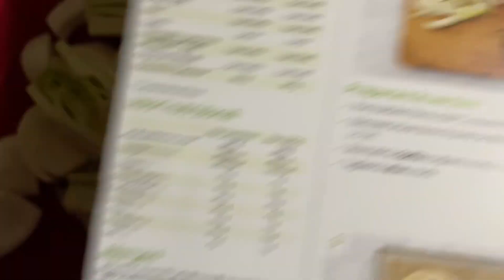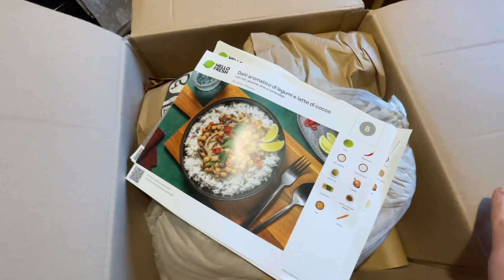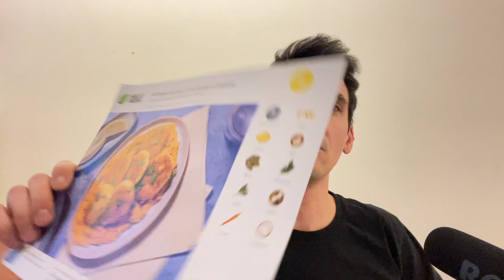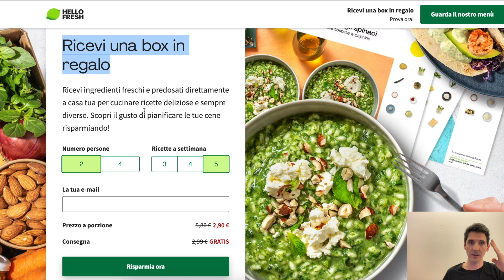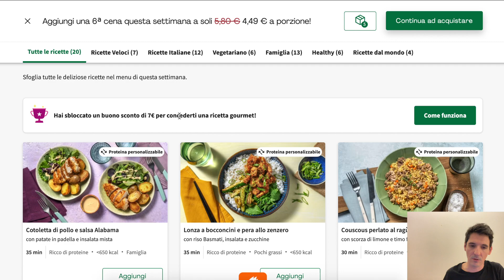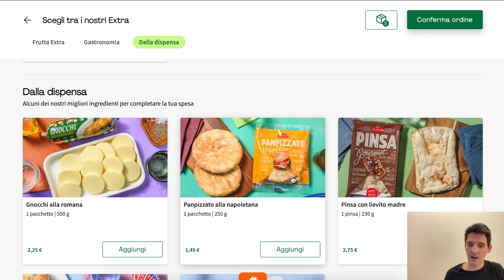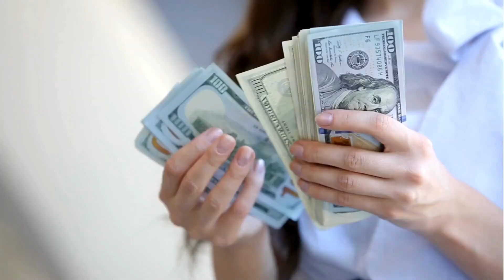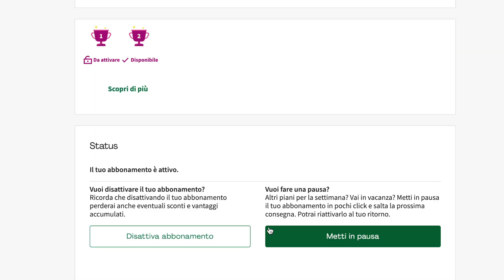Recensione Hello Fresh dopo 6 mesi (pro, contro e come funziona)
Oggi ti porterà una recensione completadi Hello Fresh, il servizio innovativo che sta rivoluzionando la cena a casa!

Se sei alla ricerca di un modo comodo, veloce e sostenibile per cucinare pasti deliziosi senza lo stress dello shopping, allora Hello Fresh potrebbe essere la soluzione perfetta per te.

2:19 Cos'è Hello Fresh
4:52 Come funziona Hello Fresh
5:44 I costi di Hello Fresh
6:47 Come scegliere le ricette
8:14 Il calendario dell'invio delle box
8:56 I pro
11:52 I contro
14:38 Come ottenere la box gratuita
15:14 Conclusione

Con Hello Fresh, ricevi una box direttamente a casa tua, contenente ricette fresche e tutti gli ingredienti necessari per prepararle. Questo significa dire addio alle corse dell'ultimo minuto al supermercato e alle lunghe liste della spesa. Con la comodità di ricevere tutto ciò di cui hai bisogno in un'unica consegna, risparmi tempo prezioso e riduci lo spreco alimentare.

Parliamo di risparmio: Hello Fresh non solo ti fa risparmiare tempo, ma anche denaro. Grazie alle porzioni esatte e alla possibilità di pianificare i pasti in anticipo, puoi ridurre gli sprechi e risparmiare sui tuoi acquisti alimentari settimanali. Questo non solo si traduce in un risparmio finanziario, ma anche in una maggiore efficienza nel tuo risparmio domestico.

Inoltre, Hello Fresh è un'opzione ecologica, con un forte impegno per il riciclo e l'uso responsabile delle risorse. Le confezioni sono progettate per essere facilmente riciclabili e il marchio si impegna a ridurre al minimo l'impatto ambientale.

Ma non è solo questione di praticità ed ecologia. Le ricette di Hello Fresh sono progettate per essere facilmente comprensibili e realizzabili da chiunque, anche dai principianti in cucina. Le istruzioni dettagliate e gli ingredienti pre-misurati ti aiutano a preparare pasti deliziosi in pochi passaggi, rendendo la cucina un'esperienza piacevole e accessibile per tutti.

Naturalmente, come con ogni servizio di abbonamento, ci sono anche alcuni aspetti da considerare. È importante tenere d'occhio il piano di abbonamento per assicurarti di avere sempre ciò di cui hai bisogno senza sorprese indesiderate sul tuo conto. Inoltre, occasionalmente potresti sperimentare ritardi nella consegna da parte del corriere, quindi è sempre una buona idea pianificare di conseguenza.

In definitiva, Hello Fresh è una soluzione conveniente, sostenibile e accessibile per chiunque desideri risparmiare tempo, denaro e stress in cucina. Unisciti a noi mentre esploriamo questa fantastica opzione per pasti deliziosi e senza problemi!

Sono Giacomo di diventerò milionario e parlo di come risparmiare denaro e di libertà finanziaria.

Puoi approfondire questi argomenti sul mio blog diventeromilionario.it